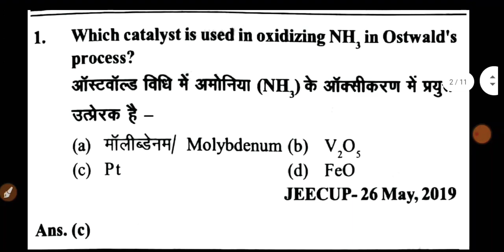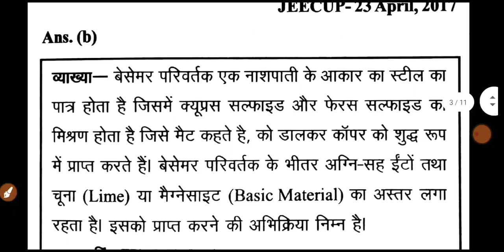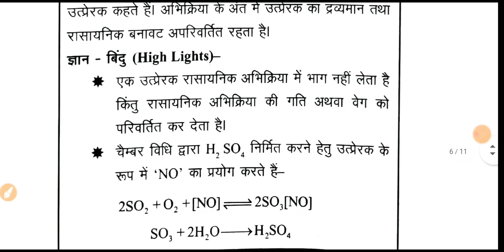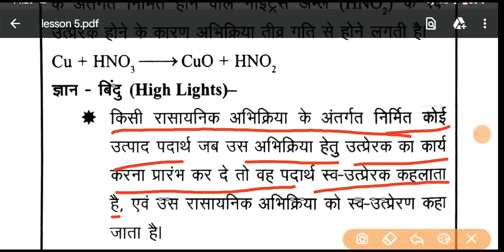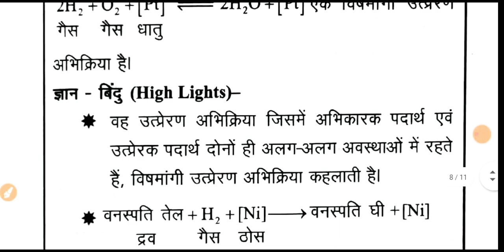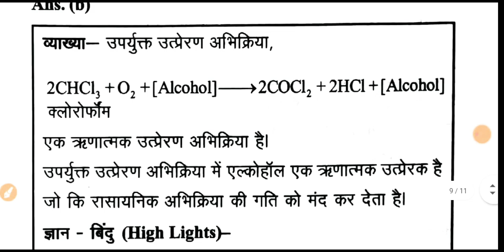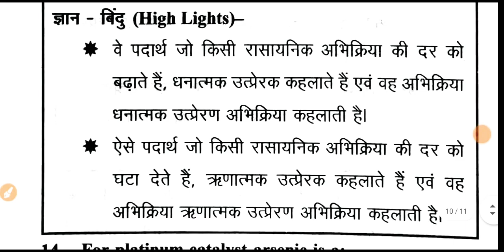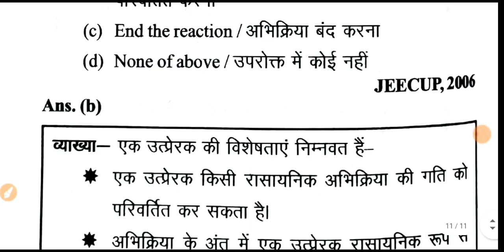उत्प्रेरक,उत्प्रेरण chapter-5 chemistry polytechinc entrance exam, iert entrence exam, super classes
hello dosto aap sabhi ka swagat hai super classes ke you tube channel par,dosto is channel me aapko up board tatha cbse board ke class 9th,10th,11th,12th ke physics, chemistry ke sabhi topics par videos uplabdh karaye jaayenge.Aap sabhi se anurodh hai ki is channel ko subscribe kare tatha iss channel ke videos ko jyada se jyada share karen...thank you..

Polytechnic mein acche number kaise laen,
polytechnic entrance exam kaise pass Karen,
10 important question chemistry,